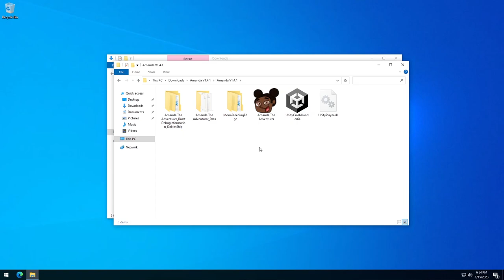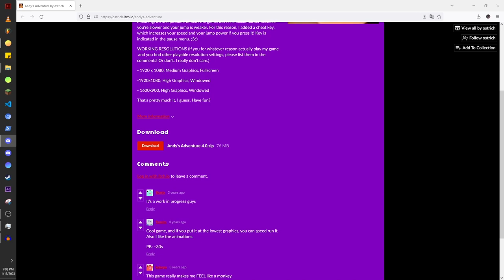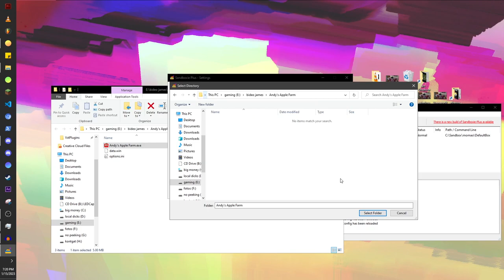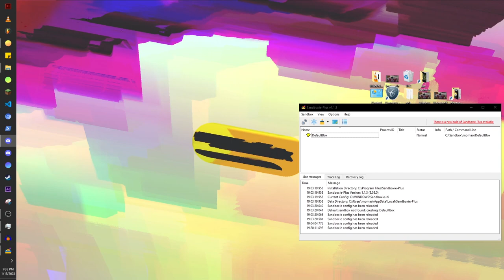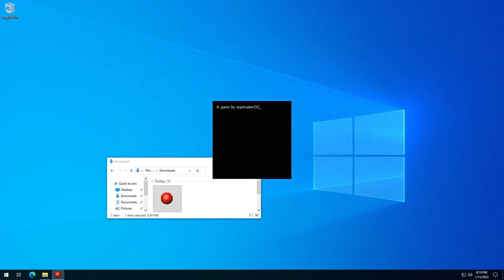Mashed Potatoes - Imscared of Amandy'snuts Apple Town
imscared got snubbed but we may revisit it

(Sources &) credits:
illustrations                                            -  elaina
thumbnail                                               -  elaina & amine, with help from jared
[music]                                                    - Daft Punk - Veridis Quo
[music]                                                    - Radiohead - Nice Dream
[music]                                                    - Toby Fox & Anamanaguchi - Hopes and Dreams

Timestamps:
0:00 - intro & preamble
0:52 - Watch out for Andy Warhol
2:13 - Amanda the Adventurer
6:24 - banter
6:45 - Andy's Apple Farm
12:37 - banter
13:24 - 'escape from lavender town'